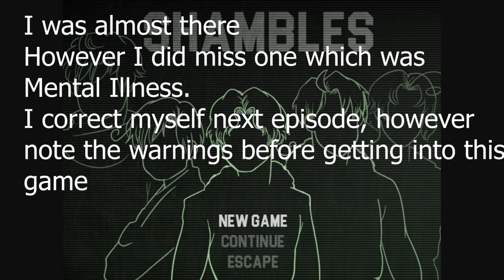Romano x Pictonian - Lets Play Shambles Part 1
Enjoy the first part of us playing Shambles! Be mindful of the warnings.

Wanna play the game for yourself?

Wanna support the creators?